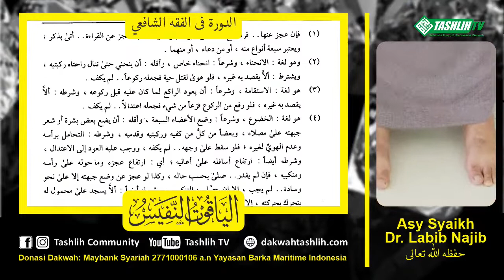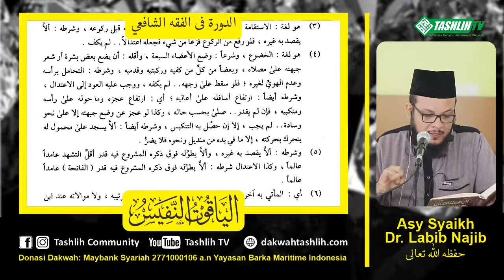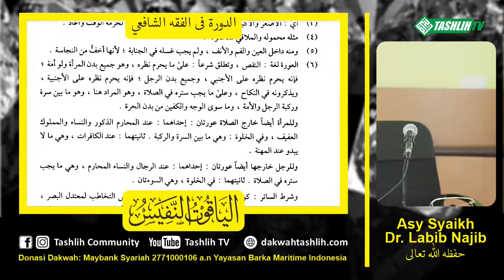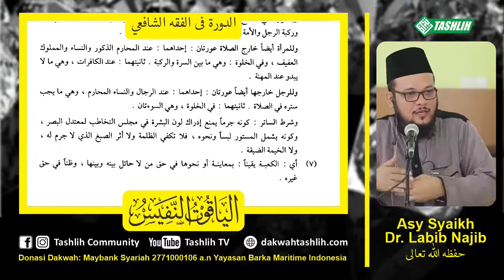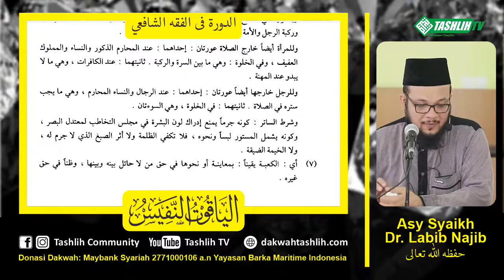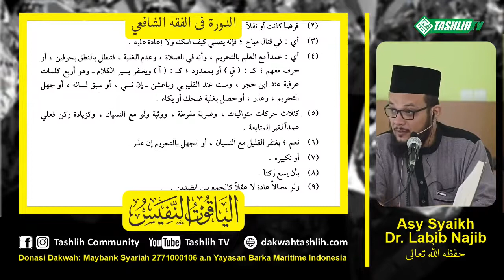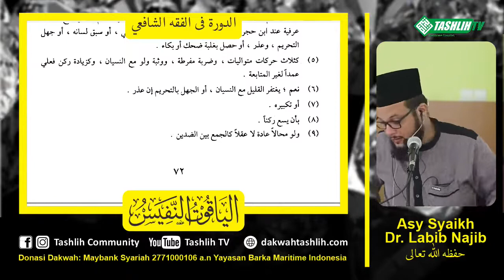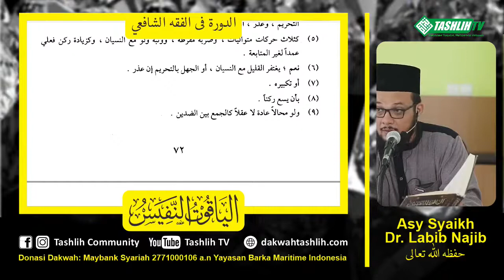شرح الياقوت النفيس 8 [أركان الصلاة شروطها]